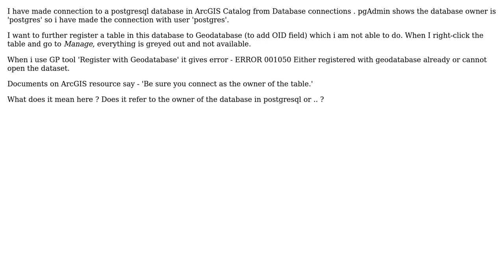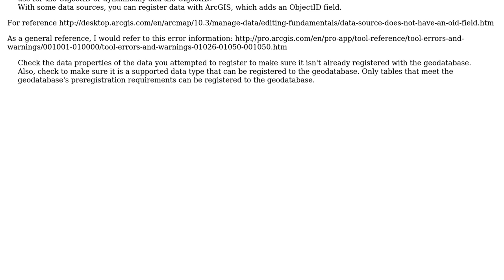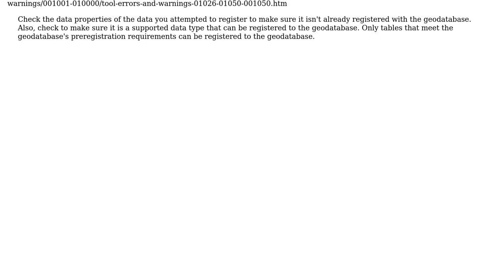GIS: Can't Register table with Geodatabase - ArcGIS 10.5, PostgresSQL 9.5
With thanks & praise to God, and with thanks to the many people who have made this project possible! You are responsible for your own actions.